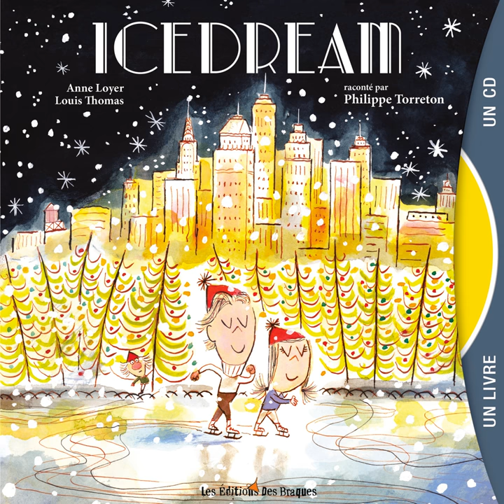La petite fille aux allumettes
La petite fille aux allumettes · Philippe Torreton

Icedream

Artist: Philippe Torreton